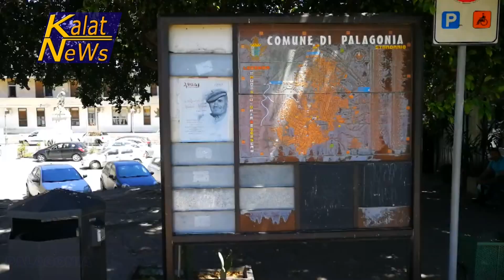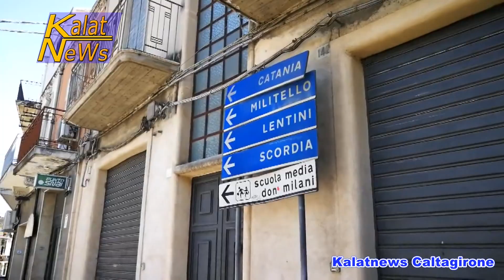Palagonia, Fase 2 emergenza Covid 19 la città ha rispettato le misure di prevenzione e anticontagio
Fase 2 emergenza Covid-19 a Palagonia, bilancio del lungo lockdown. La città ha insomma risposto bene rispettando le regole anticontagio, motivo per cui le misure di prevenzione adottate hanno retto bene. Il sindaco, Salvatore Astuti, nel rispetto dei vari decreti emanati dalla presidenza del Consiglio dei ministri ed elle ordinanze del presidente della Regione, aveva emanato un’ordinanza con cui aveva istituito il cosiddetto Coc, centro operativo comunale per gestire l’emergenza coronavirus e contenere la pandemia. L’assessore comunale alla polizia municipale, Daniele Vintrici.